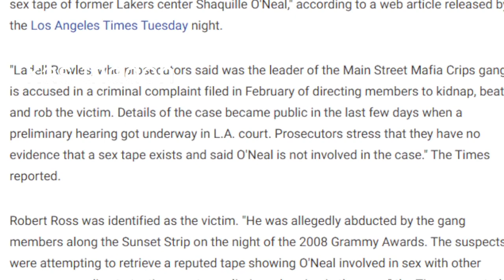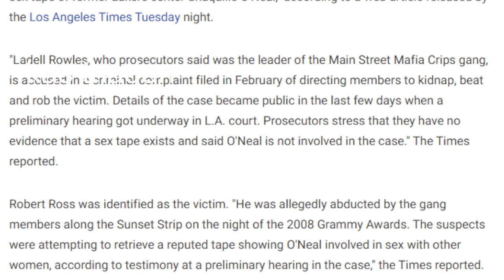THE LEGEND! THE MAN! THE GANGSTA!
SHAQ WAS UNDER INVESTAGATION FOR GANG TIES?